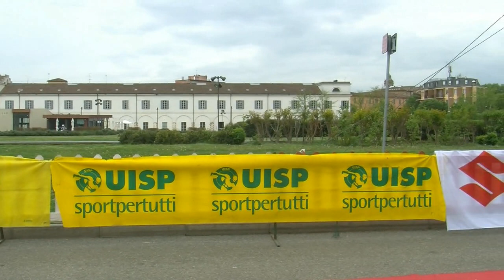TROFEO MODENA CORRE PARCO NOVI SAD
7^ EDIZIONE TROFEO "MODENACORRE" - PARCO NOVI SAD

In notturna, all'interno del Parco NoviSad, si è svolto il Trofeo "ModenaCorre". Gara per tutti gli alteti, da quelli di livello nazionale fino agli amatori, divisi in tre batterie per un totale di quasi 300 partecipanti che si sono dati battaglia per registrare il miglior tempo. Miglior crono maschile per Riccardo Tamassia (Trevisatletica), miglior crono femminile per Maria Chiara Cascavilla (A.S. La Fratellanza 1874 - Pagina ufficiale). La serata ha visto la presenza dell'Assessore allo Sport del Comune di Modena Giulio Guerzoni e delle atlete della Fratellanza, ora in forza al GSAreonautica.